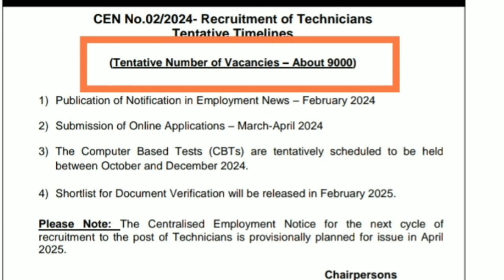Railway Technician Vacancy 2024 Full Details || RRB Technician Vacancy 2024 Form Fill Up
Railway Technician Vacancy 2024 Full Details || RRB Technician Vacancy 2024 Form Fill Up, Railway technician exam pattern,Railway technician exam process, railway Tecnician Form documents,rrb Technician jati pranpatra kiska chaiye,Technician Cast certificate 2024, Railway Technician trade test subject,railway technician syllabus 2024,technician qualification,railway technician salary, railway technician job,railway Tecnician form kon bhar sakta hai, Selection with Rajesh